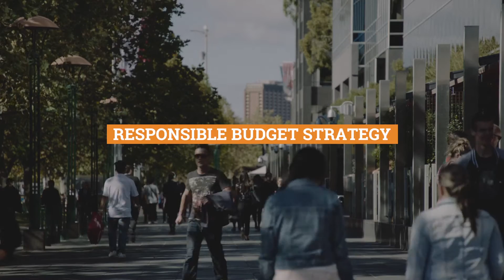Building Investment, Growth And Jobs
Australia's third largest industry, the $200 billion building and construction industry is vital to a stronger economy and stronger more prosperous and liveable communities. That's why Master Builders is calling a 7 Point Plan for Economic Stability and Growth at this Federal Election.